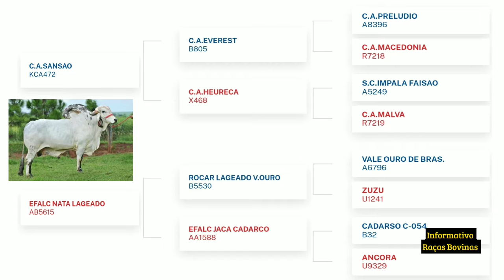Famoso TE da Silvânia - Sansão x Nata da Silvânia | Informativo completo......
Famoso TE da Silvânia Gir leiteiro